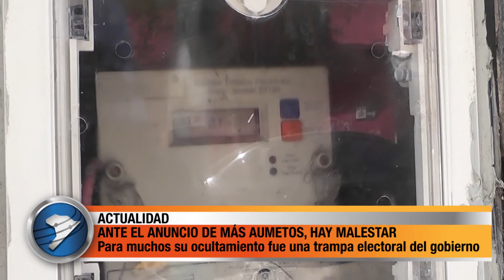ANTE EL ANUNCIO DE MÁS AUMENTOS, HAY MALESTAR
Tras conocerse la ola de aumentos hubo malestar en muchos sectores de la sociedad. Algunos de los incrementos llegarán en diciembre, mientras que otros como es el caso de los combustibles ya se hizo notar. La noticia de las subas en las tarifas de luz y gas, como así también en el boleto de colectivo fue ocultada previo a las elecciones y muchos creen que se trató de una "trampa electoral"